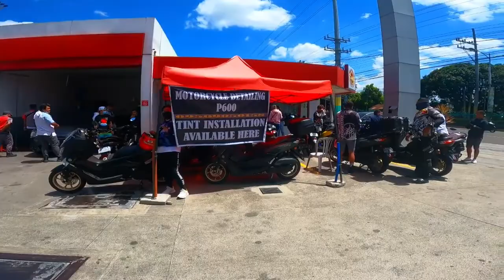RELIEF OPERATION PART 2 | PARA SA MGA NASUNUGAN | JOINT CHARITY PROJECT OF NMAX DASMA AND TBMP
SA PAG TUTULUNGAN NG NMAX DASMA AT TEAMBLACK MIO PHILIPPINES NAKALIKOM KAMI NG MGA TULONG PARA SA MGA NASUNUGAN DITO SA Dasmarinas..
MARAMING SALAMAT DIN SA MGA NAG DONATE MABUHAY PO TAYONG LAHAT

0:00​  - Opening Tittle
0:10​  - Thank you Donors
0:17​  - fire video
5:21​  - Preparation of goods
8:36​  - Meeting with the Boss
13:39​ - Parade all Riders
18:17 - Distribution of Goods

philippines
tv patrol
news ph
trending news
viral news
balita
sunog
bureau of fire protection
fire
dasmarinas
200 pamilya nasunog ang bahay
nasunugan
cavite fire
fire incident report
barangay sta cruz sunog